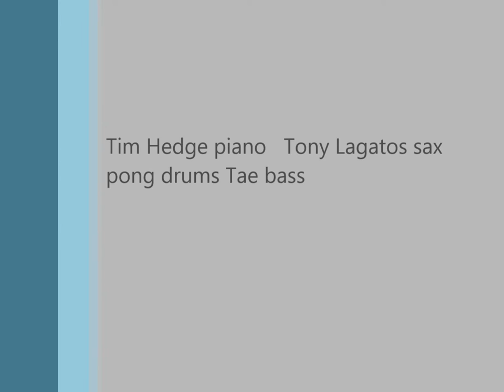Tim Hedges Meets Tony Lakatos ''in your own sweet way "